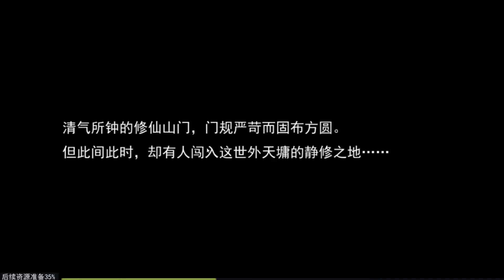古剑奇谭壹之云动沧澜 android game first look gameplay español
《古剑奇谭壹之云动沧澜》是一款基于古剑单机的回合制手游，采用unity 3D引擎，锁视角画面。结合古剑单机原有“星蕴”系统，设计了独特的五行技能。回归野外烧双练级的经典社交玩法。服务器跨服pvp联赛，完全的电竞体育模式。拥有400多只战斗伙伴，还有丰富随机的副本内容，这一切都将给玩家带来一段原汁原味的古剑奇幻旅程。